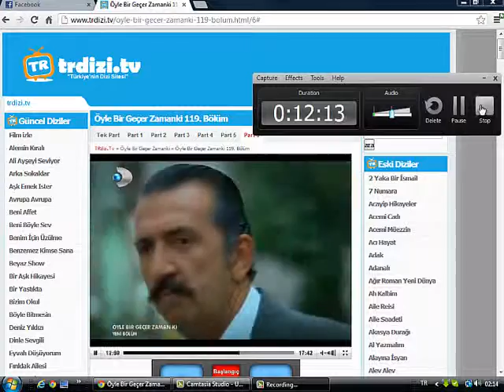uyle bir gecer zamanki 119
benn eu